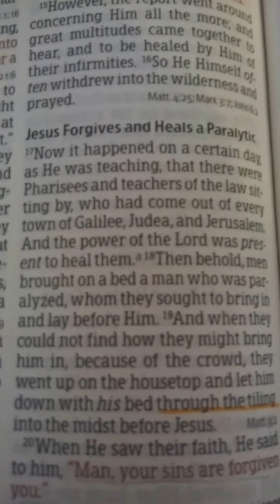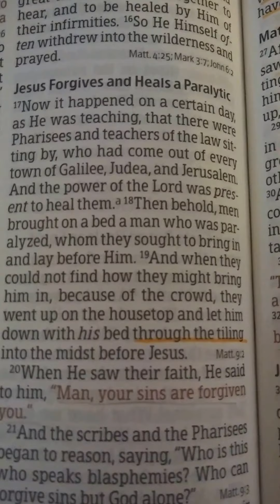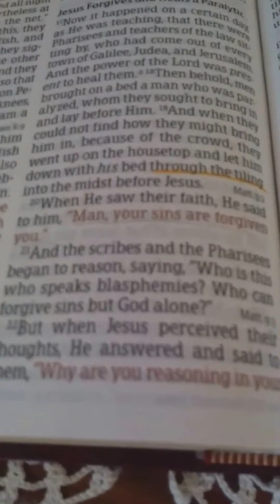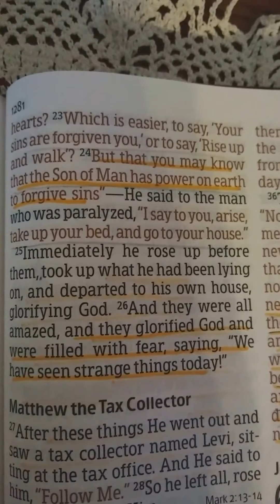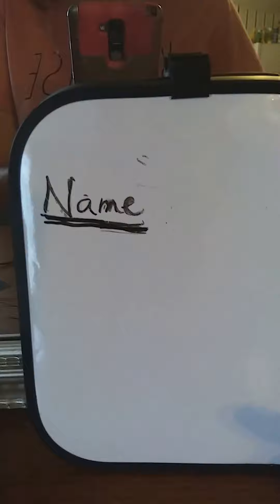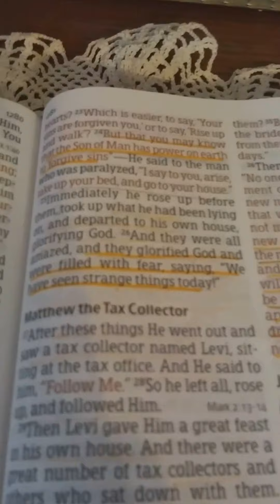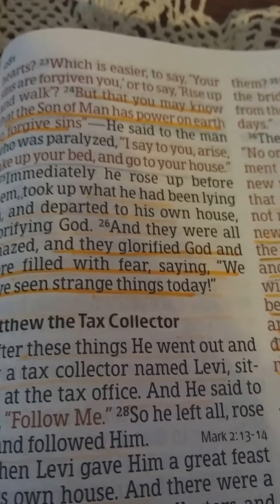Paralyzed Healed Instantly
Luke 5:17 begins the story of the day when Jesus proved that he was God to scribes and Pharisees crowding into a living room. One man had friends who lowered him down through the roof to be healed by Jesus and to have his sins forgiven.